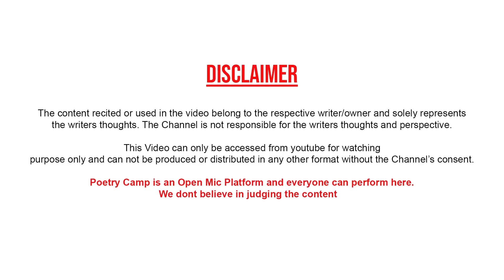Baba Ji Prem Jaal Ne Maar Diya | Poem By Priyanka Mehra | Poetry Camp | Poetry Camp Shayari | शायरी